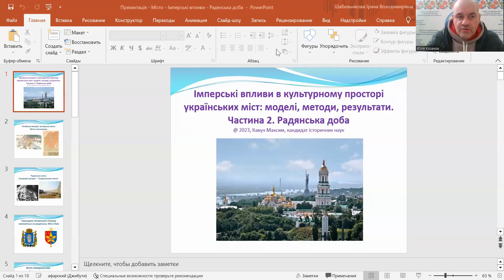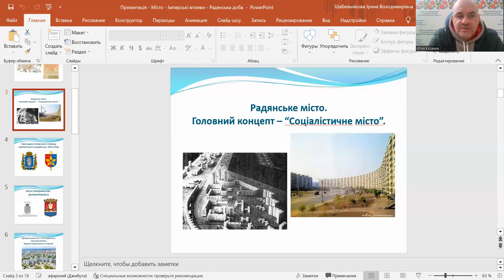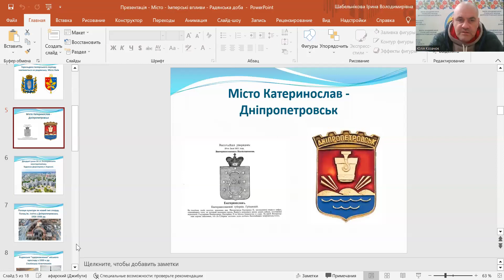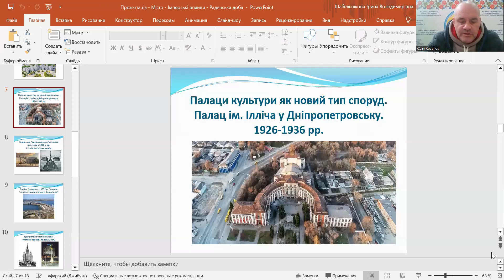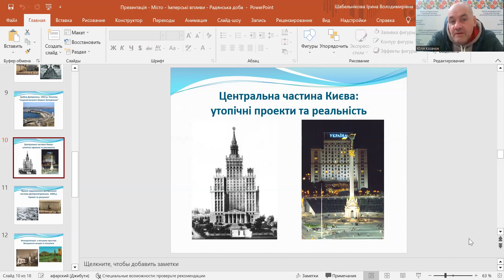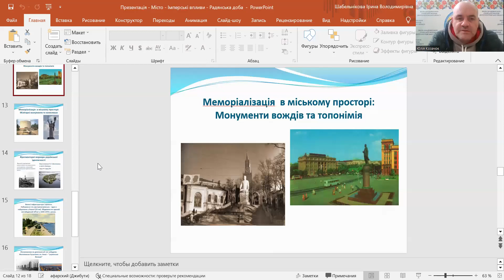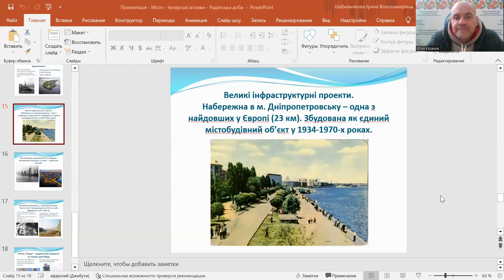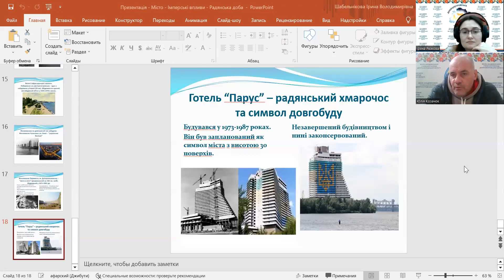«Імперські впливи на культурний простір українських міст. Радянська доба»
Спікер – Кавун Максим Эдуардович, кандидат історичних наук, завідувач відділу Дніпропетровського національного історичного музею імені Д. І. Яворницького, член Національної Спілки краєзнавців України. Експерт з історичної урбаністики, історії міста Дніпро.
Про що?
 Що таке імперські впливи радянської доби та їх вплив на архітектуру українських міст;
 Що робити з цим культурним надбанням яке має своє відображення в архітектурі українських міст.